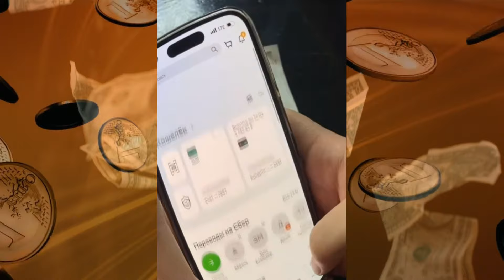Стрижём бабло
Быстрый способ срубить бабла